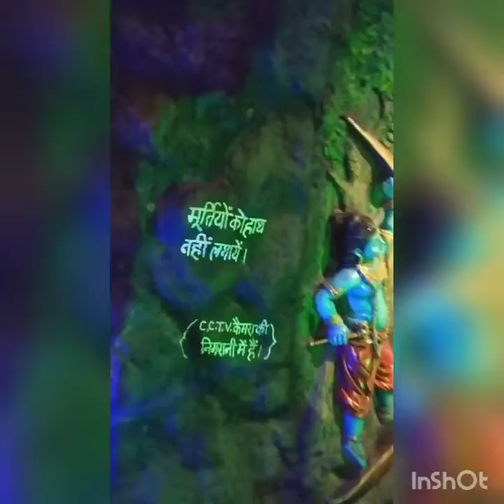priya kant mandir k kuchh krishna lila ki jhhakiya.. jarur full watch kriye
priya kant mandir